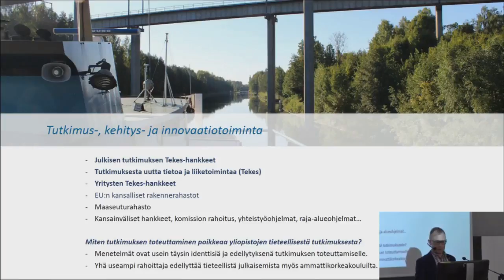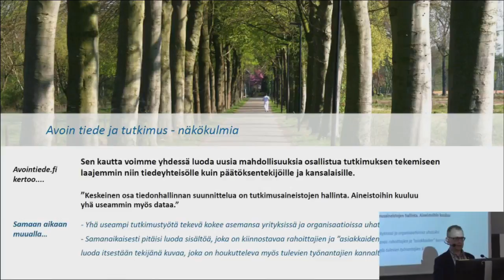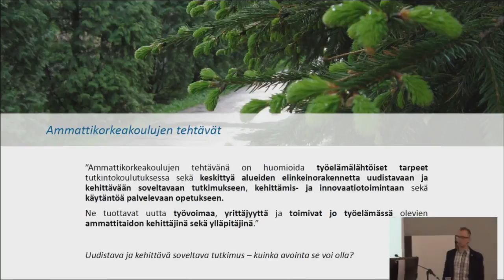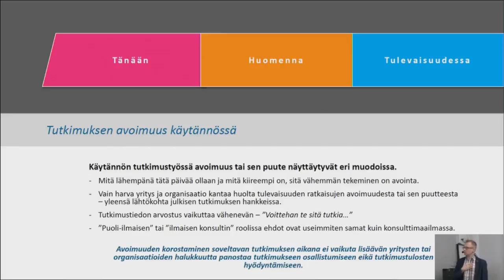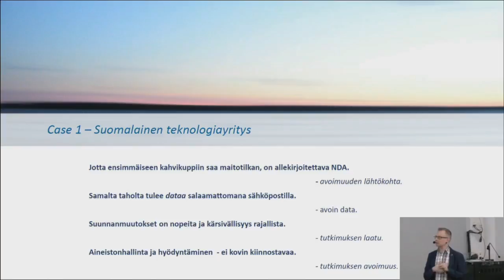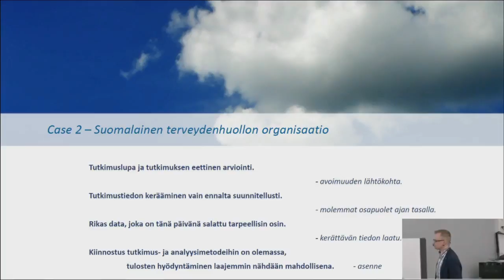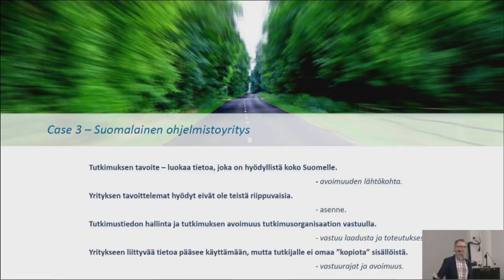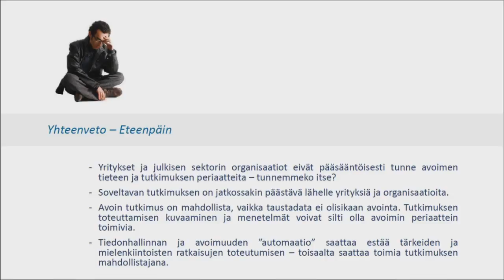Tiedon avoimuuden haasteet ja mahdollisuudet tutkimushankkeissa - Henri Karppinen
Saimaan ammattikorkeakoulun tutkimuspäällikkö Henri Karppinen käy läpi case esimerkin kautta tiedon avoimuuden haasteita ja mahdollisuuksia erityisesti ammattikorkeakoulun näkökulmasta.